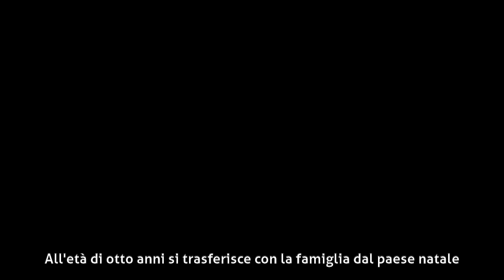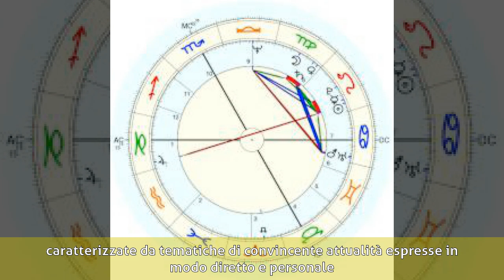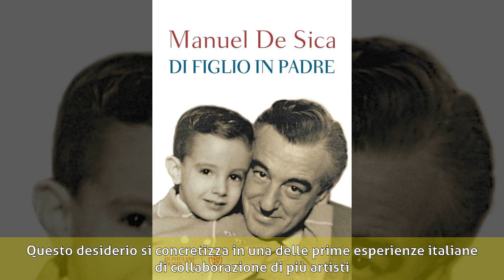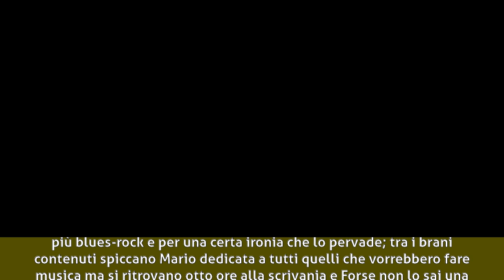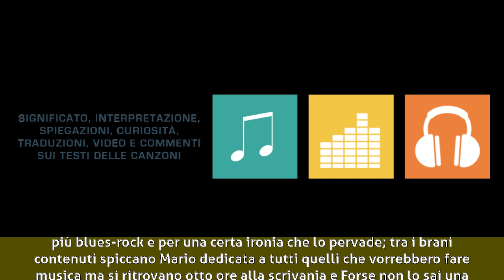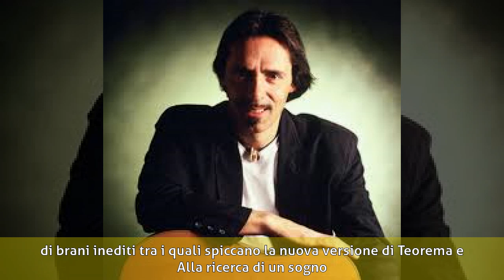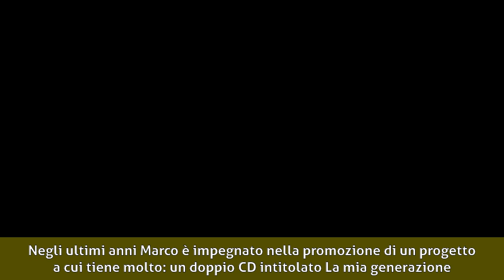Marco Ferradini - Biografia